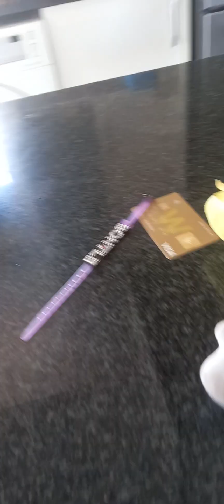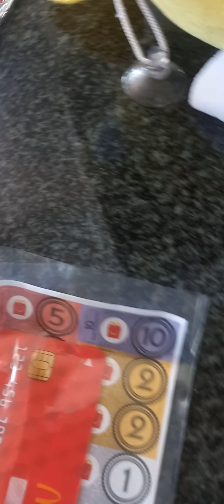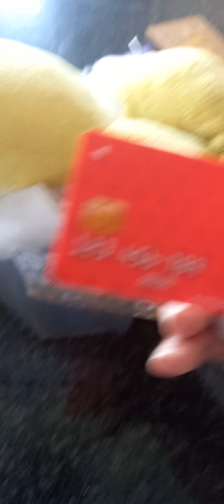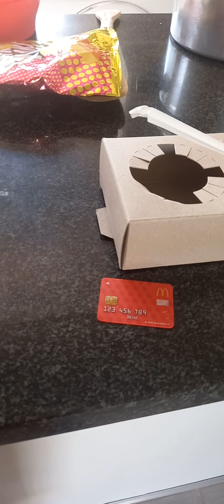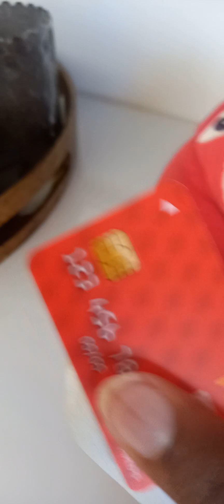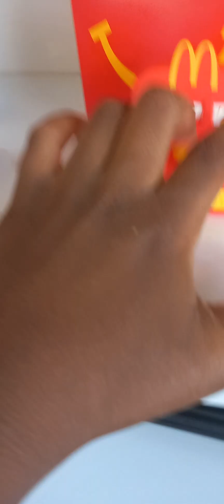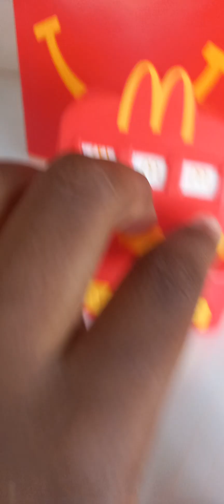29 December 2023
happy meal